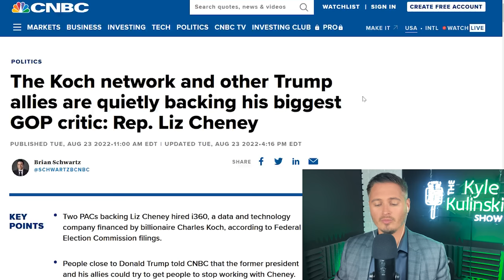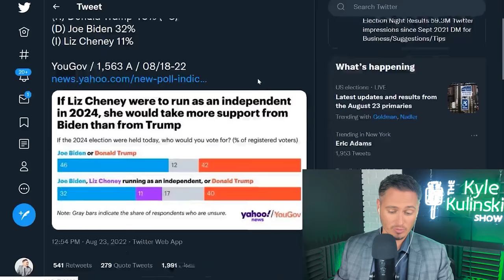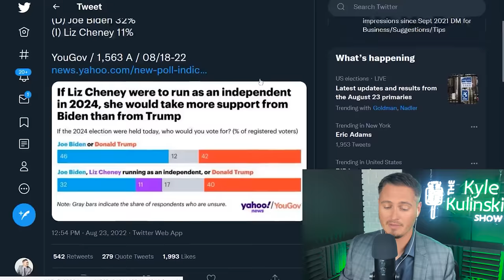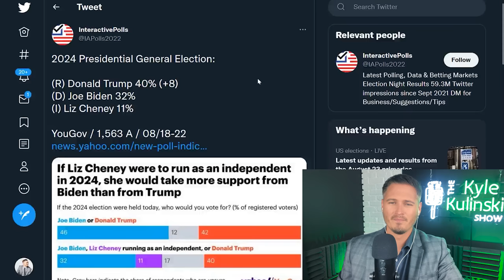Liz Cheney's Evil Genius Plan Backfires | The Kyle Kulinski Show